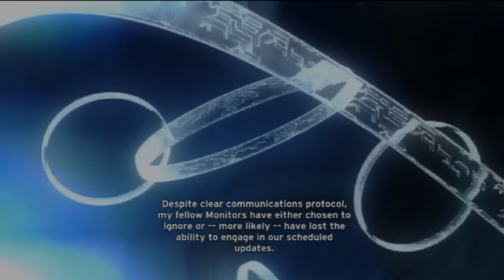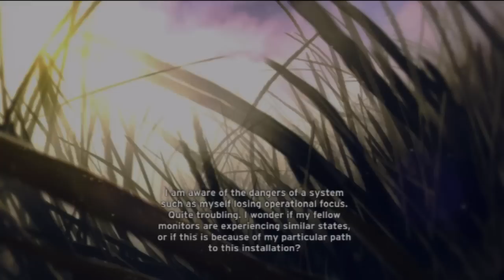Halo Anniversary Terminal 4 (The Silent Cartographer)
The Halo Anniversary Terminals depict events that have occurred to Installation 04 throughout the time that the Halo Array was activated to the point when Alpha Halo was destroyed by the detonation of the reactors on the UNSC Pillar of Autumn.